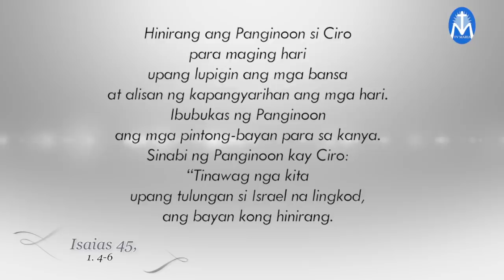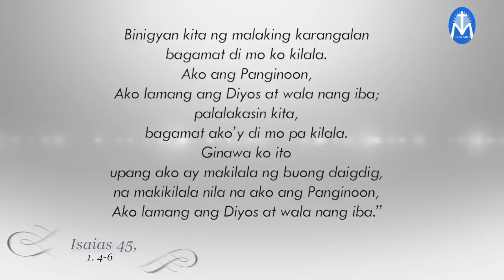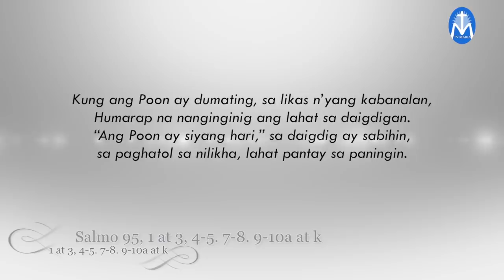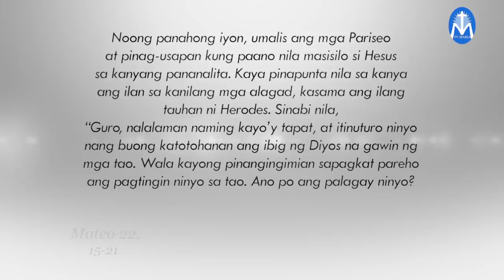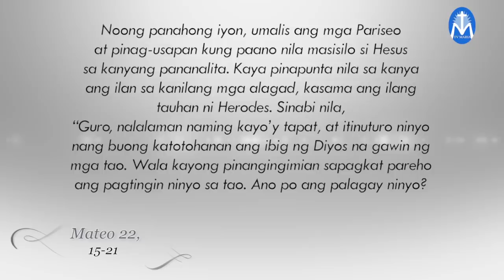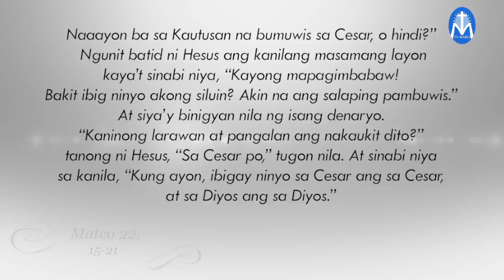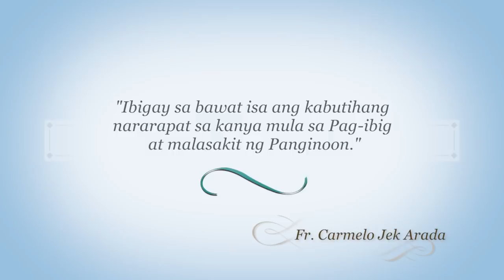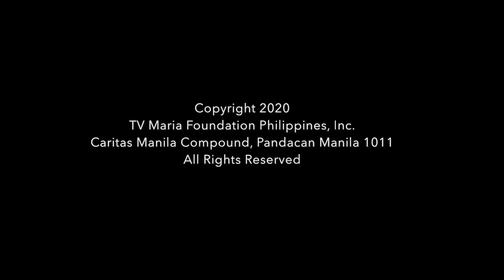Salita ng Diyos, Salita ng Buhay - October 18, 2020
"Ibigay sa bawat isa ang  kabutihang nararapat sa kanya mula sa Pag-ibig at malasakit ng Panginoon."
Reflection by: Fr. Alain Manalo